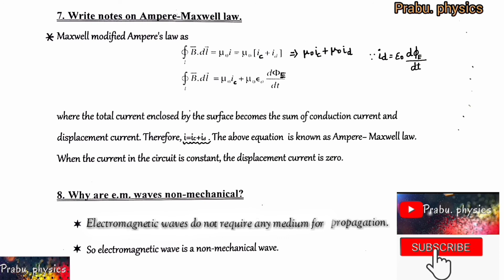Unit-5 | 2marks&3marks | part-5